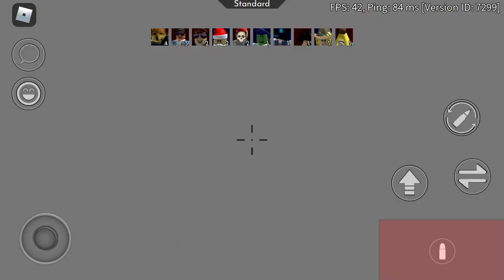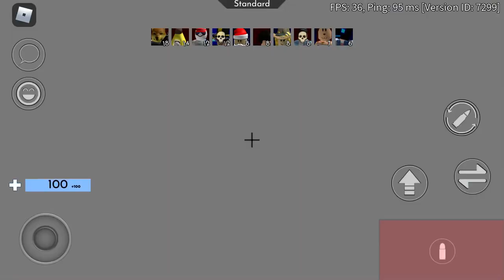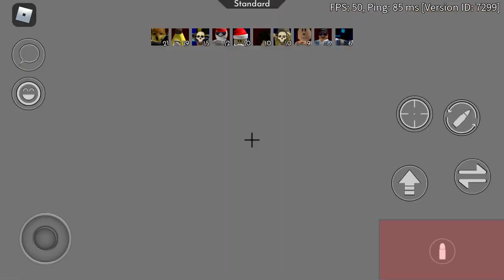Funny arsenal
Please help I cannot stop playing this game and I don’t know why